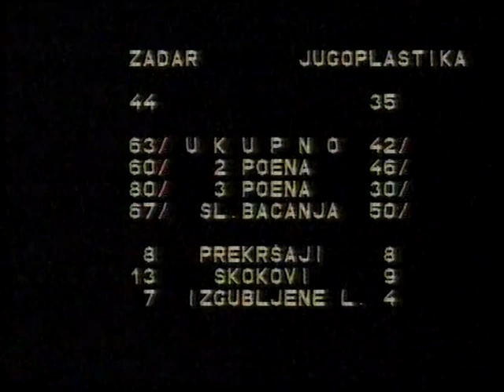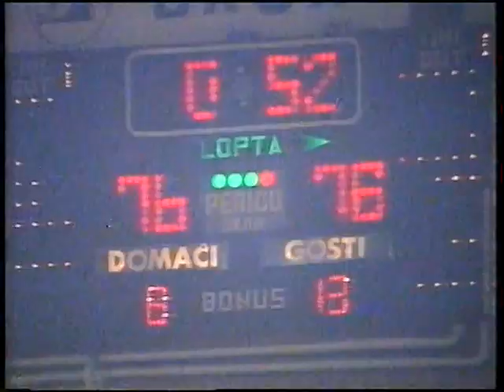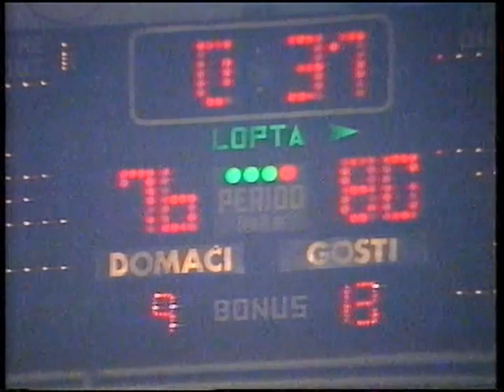Liga yugoslava 87/88: Zadar-Jugoplastika